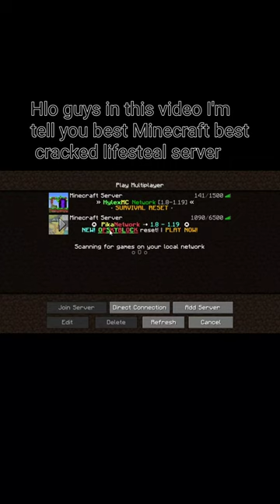Minecraft Best lifesteal crack server | HylexMC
ᴀʙᴏᴜᴛ ᴍᴇ 👇

IGN: MagicMob

garena free fire
nxt frozen
nxt classy
NXT FROZEN
mr rattler
nxt rainix
NXT IMMORTAL
bachpan ka pyar
Dj alok
free fire next level editing
free fire editing
red light green light mode free fire
bangladeshi boy
#1 vs 1 free fire
pc ka video
pc vs mobile free fire
free fire pc vs mobile
free fire editing videos